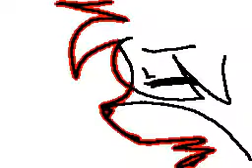samantha321's Flipnote - MV